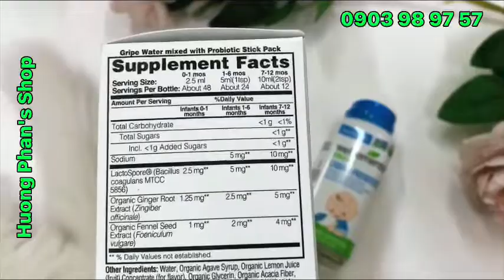Wellements Organic Liquid Probiotics - Siro Lợi Tiêu hóa cho bé I hàng Mỹ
Shop giới thiệu đến Quý Cô Bác, ACE
Wellements Organic Liquid Probiotics - Siro Lợi Tiêu hóa cho bé

Wellements Organic Liquid Probiotic, 4 Fl Oz,
- Giảm Khó chịu Dạ dày của Bé,
- Hỗ trợ Hệ tiêu hóa và Miễn dịch
- Không chứa Thuốc nhuộm, Parabens, Chất bảo quản

Tài liệu của Hãng:
Our herbal remedy uses certified-organic ingredients to safely ease occasional stomach discomfort and gas, those not-so-fun feelings often associated with colic, fussiness, and hiccups, with probiotics to help promote digestive and immune health.
Recommended for All Ages: Newborn+ Use as an everyday probiotic supplement or just as Gripe Water, anytime your baby is fussy.
Add packet of probiotics to Organic Gripe Water and shake well before each use. Some sediment is normal. Organic Probiotic Gripe Water may be taken directly using the dispenser provided up to 6 times in a 24-hour period. Wash and dry dispenser thoroughly after each use. For best results administer daily. We are proud to say our product requires refrigeration after opening because it is free from preservatives — just the way nature designed and the way it should be for your little one!
Free From: Gluten, Dairy, Soy, Dyes, Parabens, Artificial Colors, Artificial Flavors, and Preservatives
Wellements- Helping families grow and stay healthy, means supporting them with the best products we can produce. To us this means everything we make will be USDA certified organic, made without the use of chemical preservatives and bottled in glass. In doing this, we know we are providing products that truly make a difference.

Thân Mến
Huong Phan's Shop